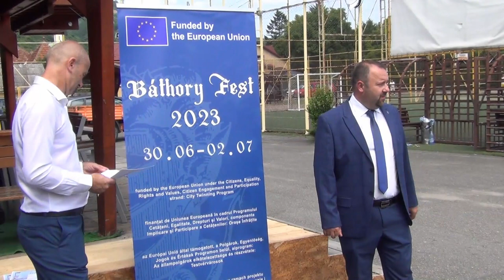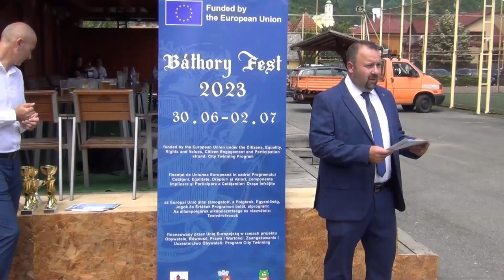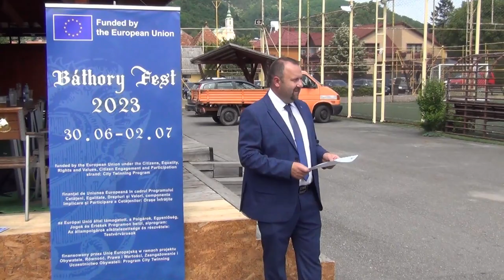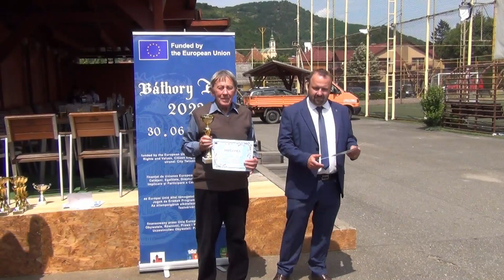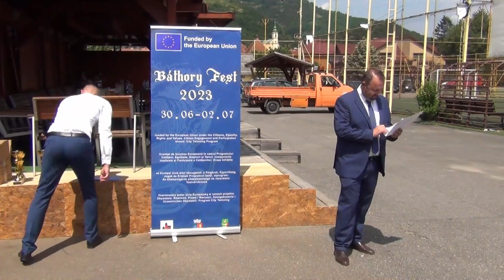Premiere: volei, fotbal, sah, culinare,Báthory Fest, Simleu Silvaniei, 2023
Báthory Fest 2023 este finanțat de Uniunea Europeană, în cadrul Programului Cetățeni, Egalitate, Drepturi și Valori. Angajarea și participarea cetățenilor: Înfrățirea orașelor. Manifestarea oferă publicului trei zile pline de istorie, valori europene comune, muzică, spectacole de reconstituire și armament militar.